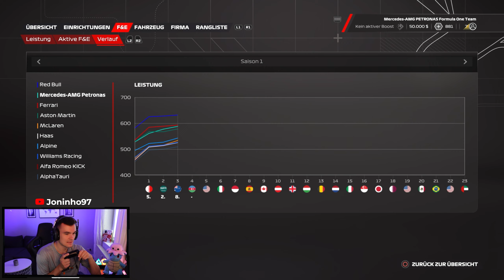LANDO NORRIS IST OP!!! | Make Mercedes Great Again #3 Melbourne | F1 23 Fahrerkarriere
Wenn ihr auf amerikanische Süßigkeiten steht oder euren Liebsten eine Freude machen wollt, dann schaut gerne bei meinem Partner Candy Cowboy vorbei! Mit dem Code "Joninho10" spart ihr dort 10 Prozent!